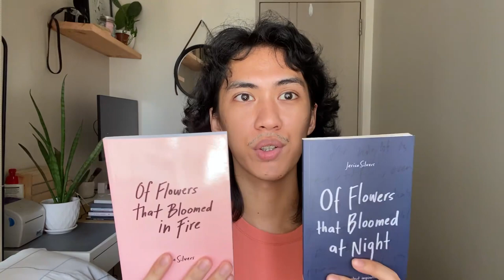About My Poetry Books - Jerico Silvers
In this video, Jerico Silvers talks about his two published poetry books to give his audiences a clarity on how the books can be helpful for them and to share the details of the books such as its origin, inspiration, and making processes.